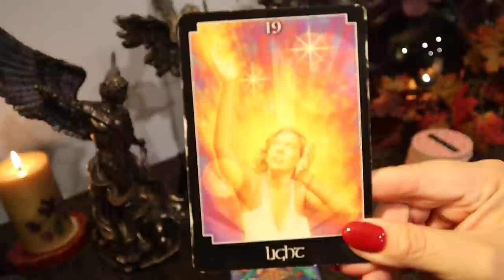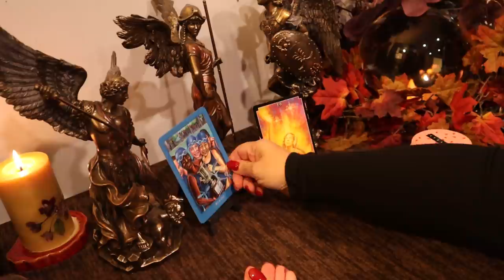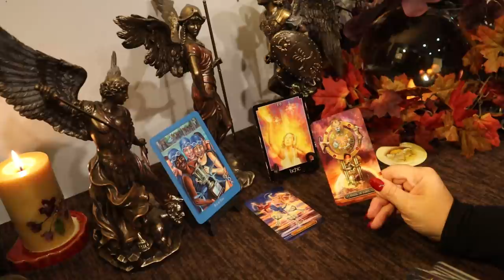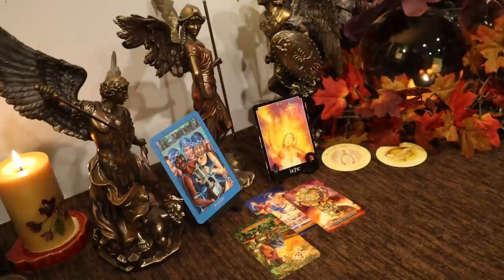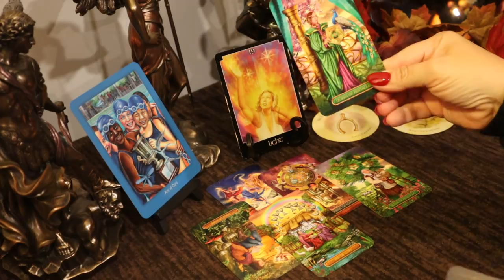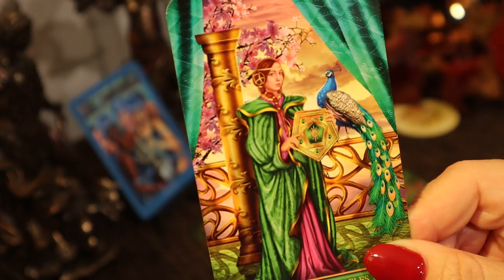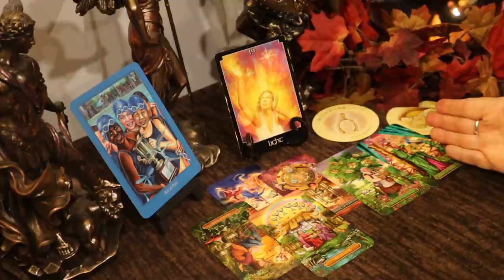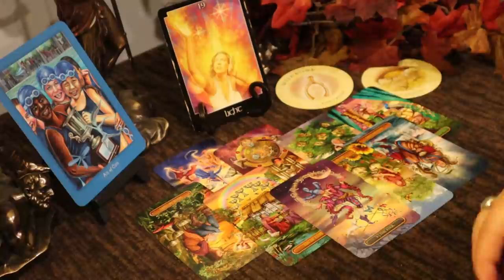Scorpio ~ Wow!!!Too Good to be True...Wish Granted...November Tarot Reading Scorpio